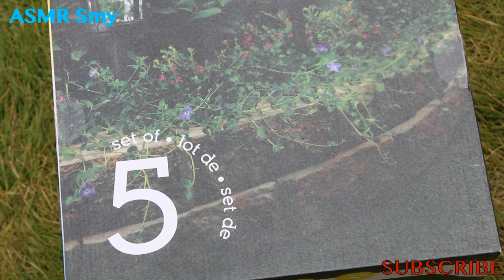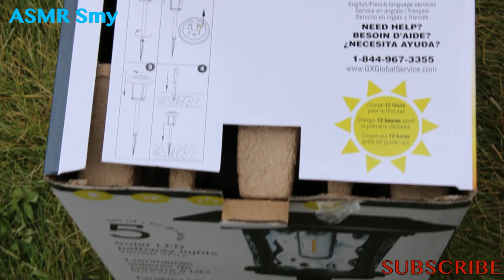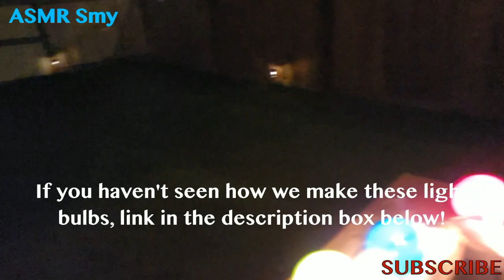How To Decorate | Mounting | Backyard & Deck Lights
Welcome to ASMR Smy's Channel. We make a ton of DIY videos, Oddly satisfying content and ASMR!

We guarantee that you will find something to hold on to; To boost your mood or entertain you.

Much Love,

ASMR Smy